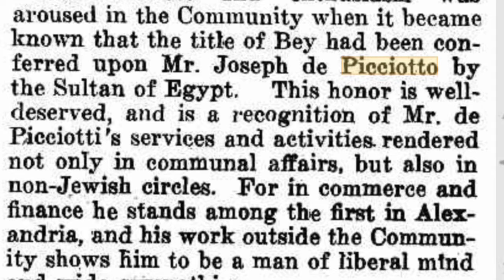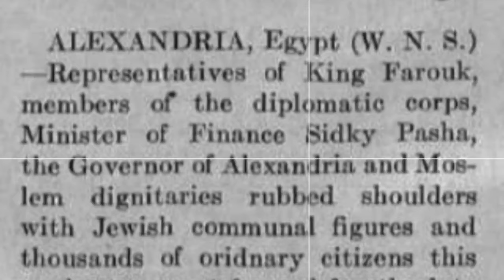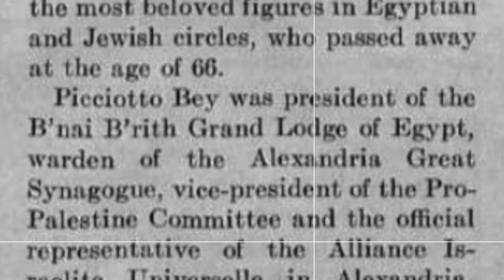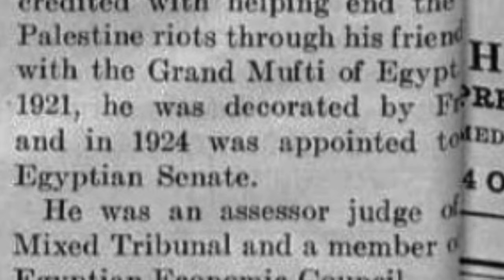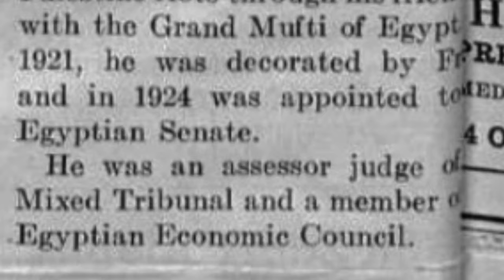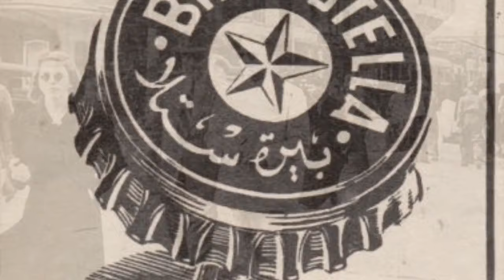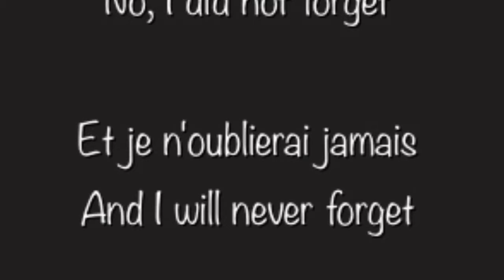The Bey ... Conversations with my Aunt Ita about Jewish life in Egypt . Alexandria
LE Bey Joseph De Picciotto ...
My Aunt Ita at 93 is still the voice of a lost world and culture . She is our national and cultural treasure
I made this video to illustrate that our roots were firm in Egyptian soil .
I made it to remember a unique culture .. 3 languages in a sentence .. The wave of the hands .. The expressions that will be familiar to all of us born in that world .
This may be of greater interest to family and those of us born in Egypt ... I hope you like it , a like would be appreciated .
The announcements of his appointment to the status of Bey and his obituary  , is from period  Jewish newspapers in the US and Australia .
The beautiful Greek song is "Salama Aleksandria ". This song is written by a former Greek Alexandrian who was forced to leave Egypt .
The song is also a reminder of the Greek  friends we had at the time .

I will post  in comments , the newspaper articles soon

Sephardic , Jews , Egypt ,